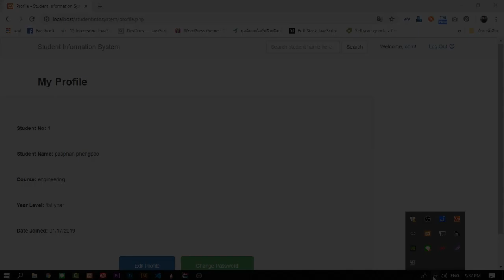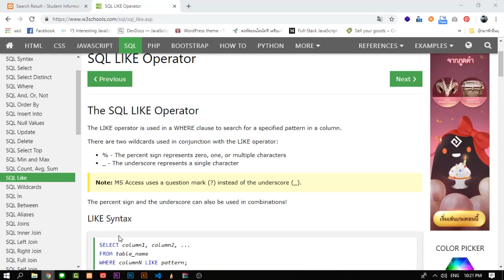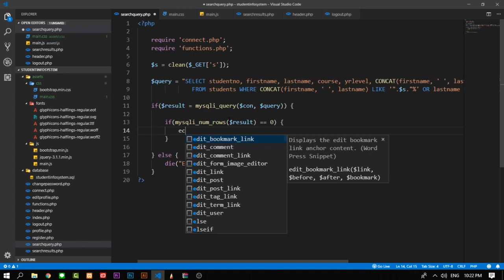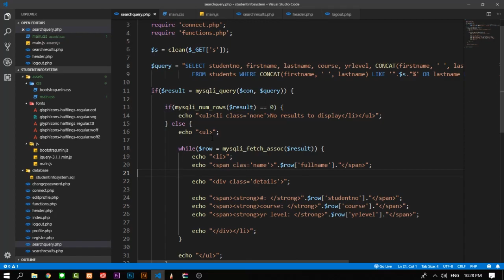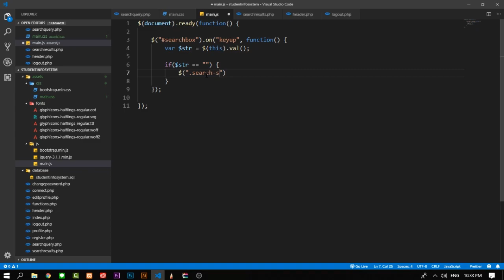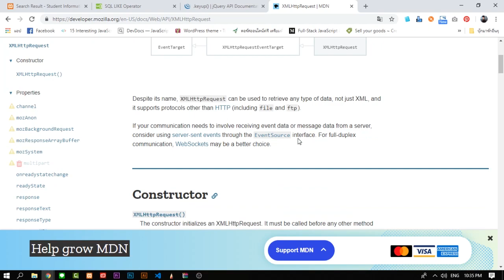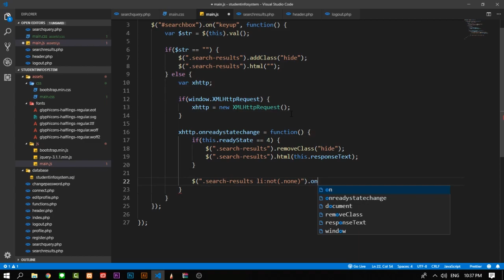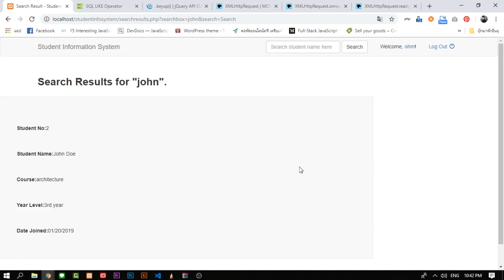PHP & MySQL : Student Information System - ระบบข้อมูลนักเรียน [ตอนที่ 9]